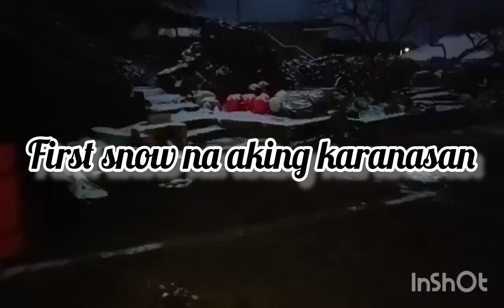GRABE TUMIGAS KAMAY KO SA PAA AT DALIRI HINDI KINAYA ANG LAMIG@KAHATOT OFFICIAL TV